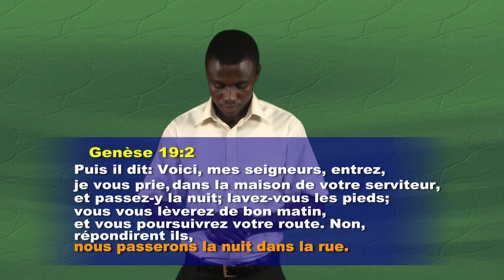Plus d'information - L' Éternel détruit Sodome et Gomorrhe - langue des signes biblique burundaise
L' Éternel détruit Sodome et Gomorrhe - Genèse 18:17-33, 19:1-29